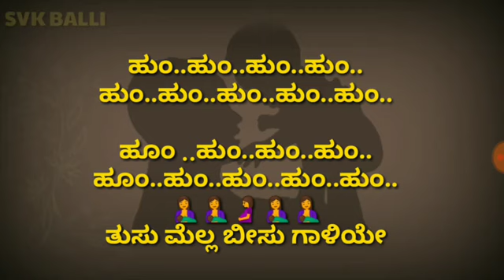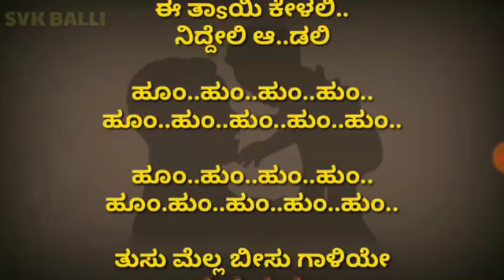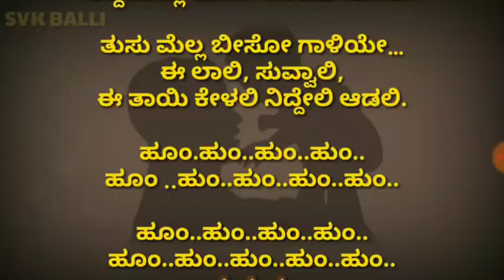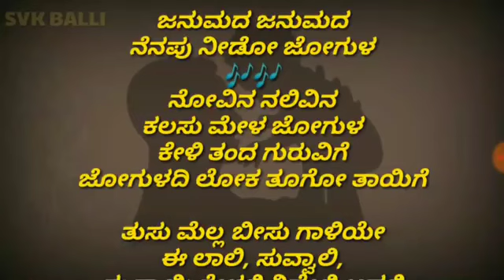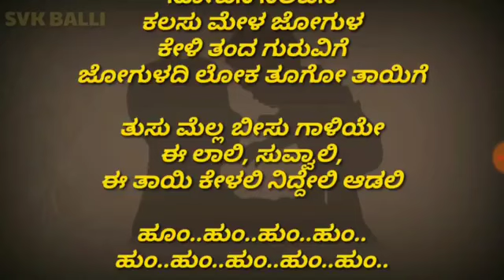Thusu mella Biso Galiye